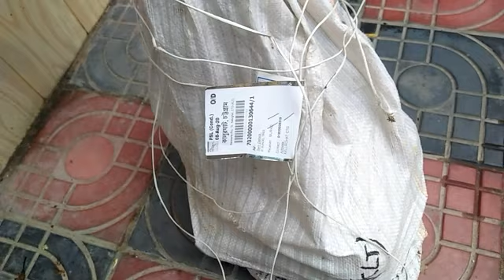আজকের ভ্লগে থাকছে কলার আনাজ ভাজি রেসিপি ও অনলাইনে কি কি গাছ কিনেছি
কলার আনাজ বা কলার বলি
রান্না করে পেট ভরে ভাত খেলাম। সন্ধ্যার নাস্তায় হালিম রান্না করেছি